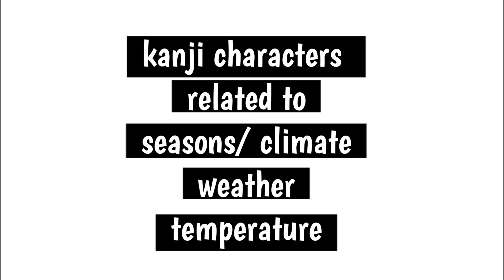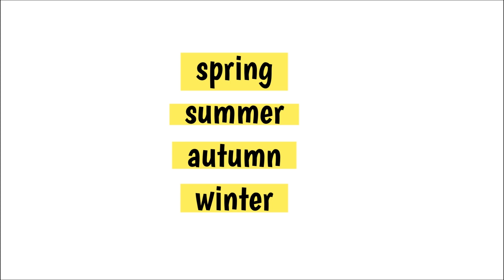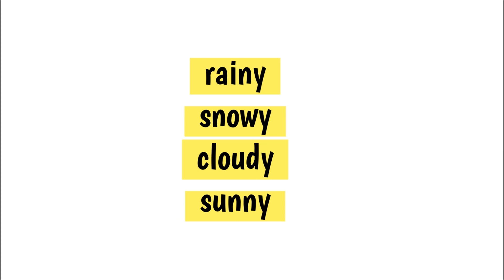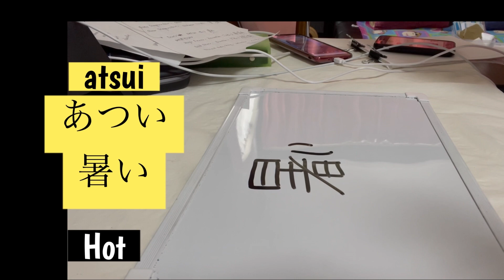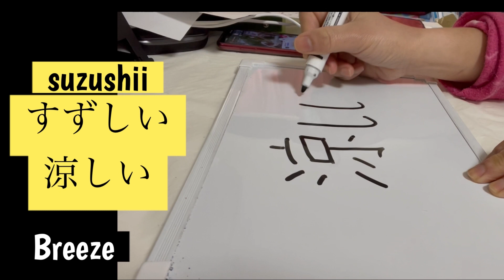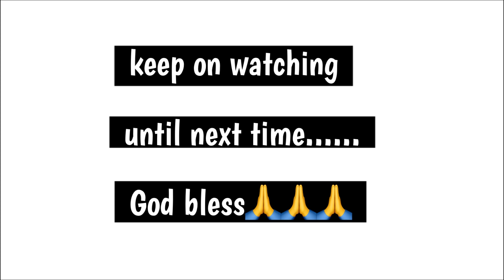Writing of Kanji characters related to seasons or climate, weather and Temperature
I want ro share my knowledge in nihonggo by showing how to write kanji characters related to seasons or climate, weather and temperature in my own little way